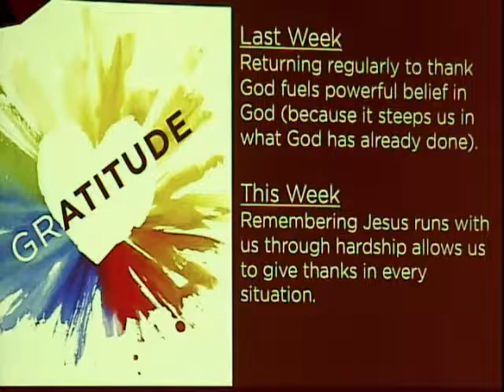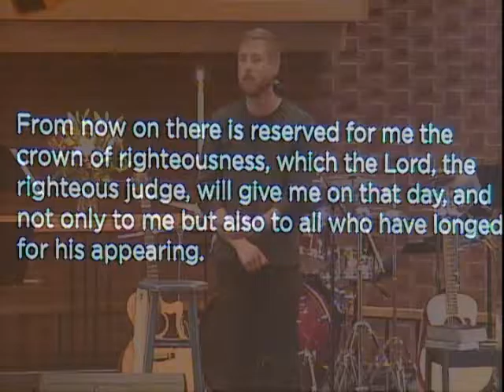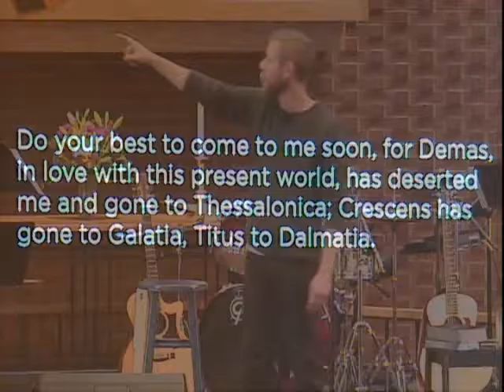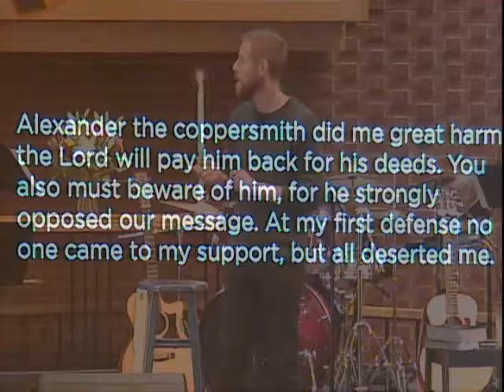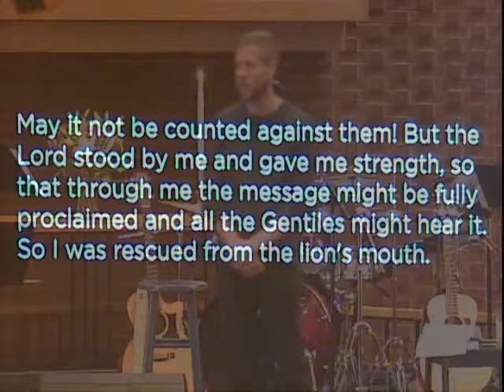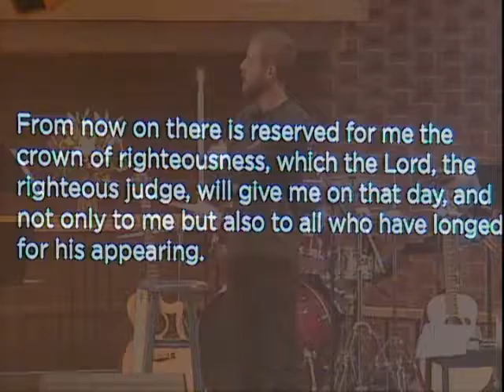Give Thanks In Every Situation